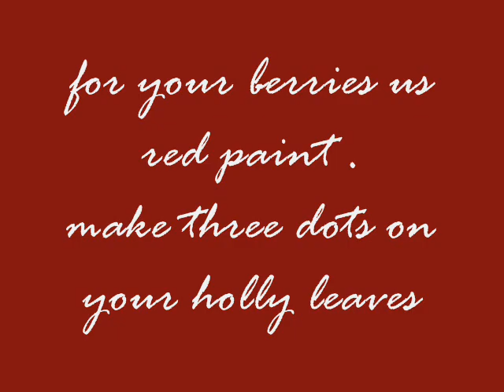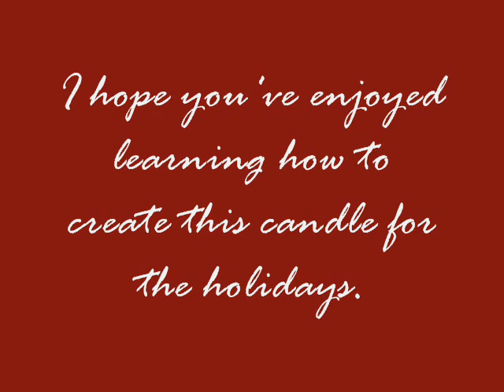nail art christmas candle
an easy step buy step on how to make a christmas candle for your nails.